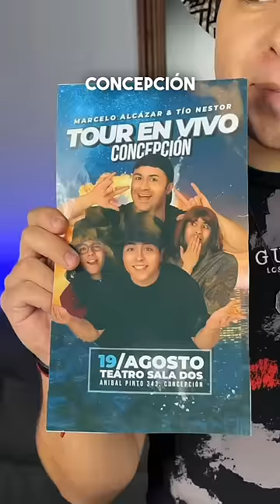CHILE ME TIENE IMPACTADO